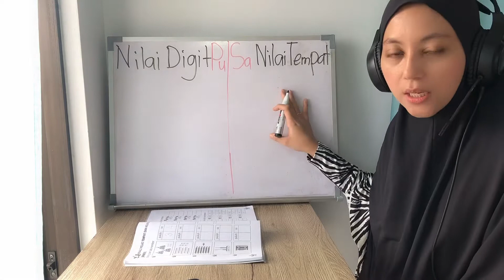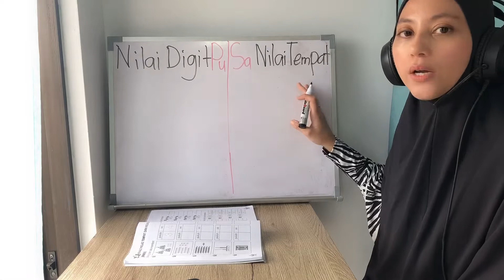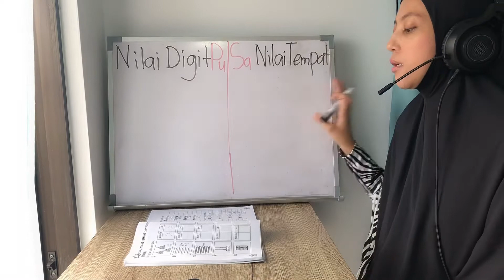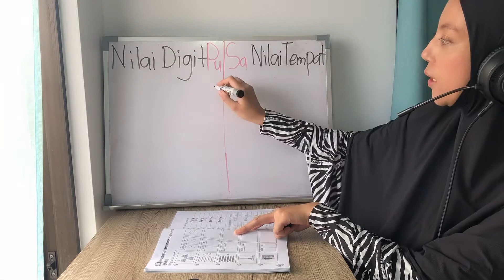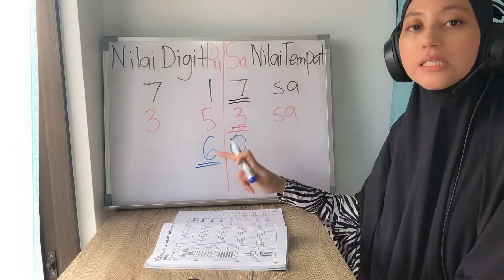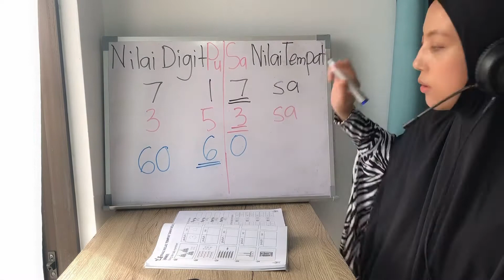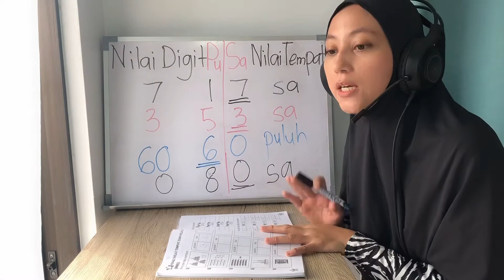Matematik Tahun 1 Nilai Tempat dan Nilai Digit